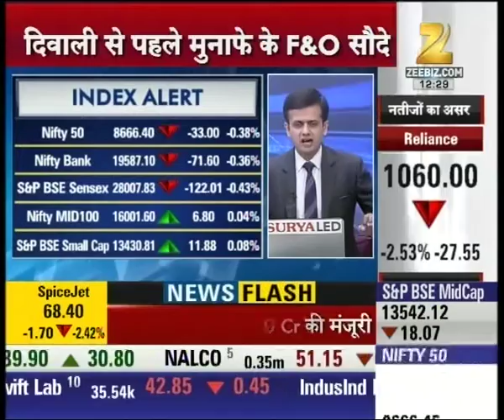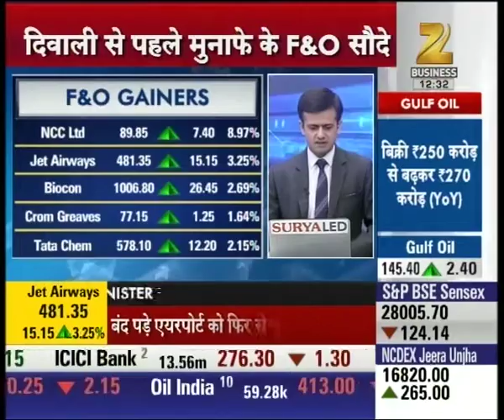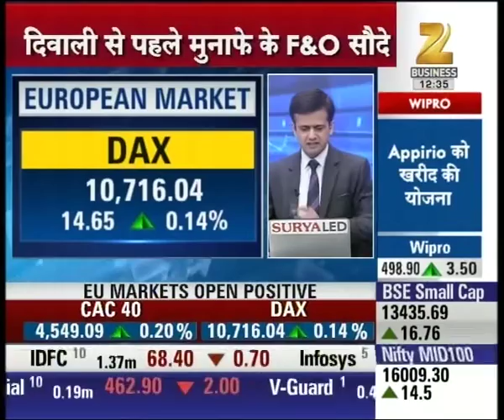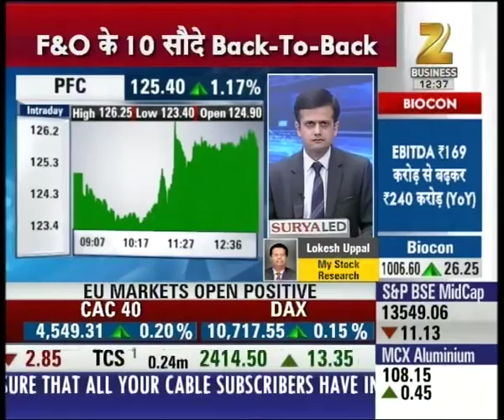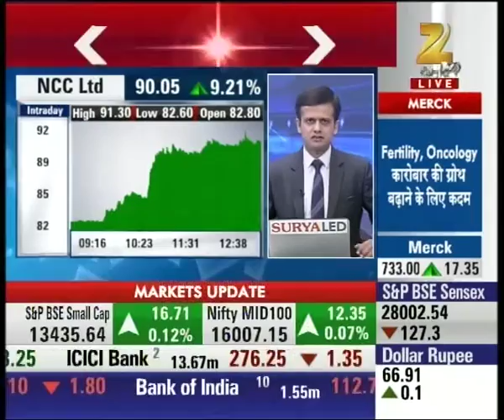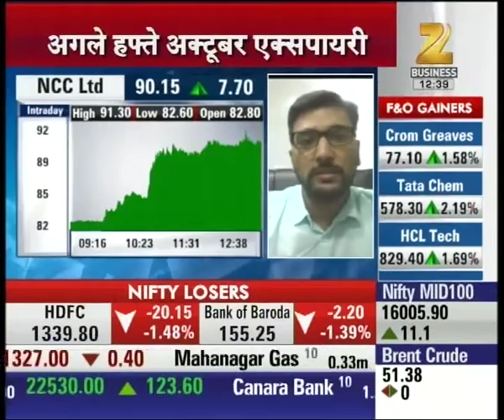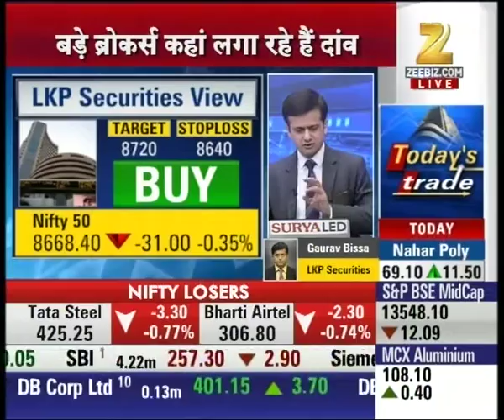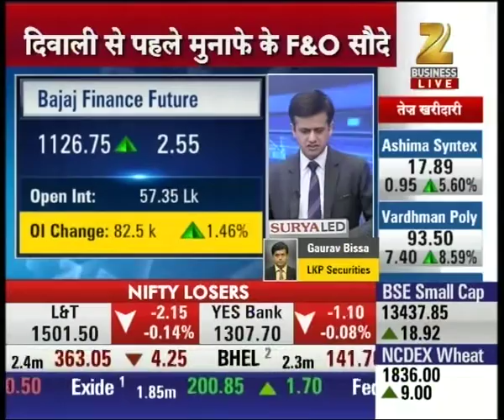Superfast Future | Expert's outlook and suggestion on important stocks before expiry session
Expert's outlook and suggestion on important stocks before expiry session. Watch complete news story of Superfast Future and stay updated with the latest trends and statistics in the stock market, commodity market and share market!